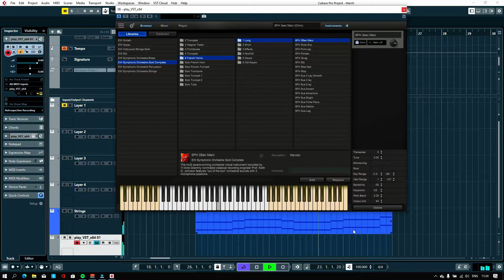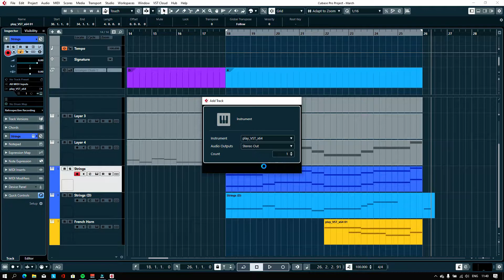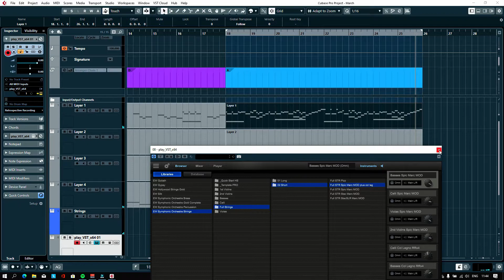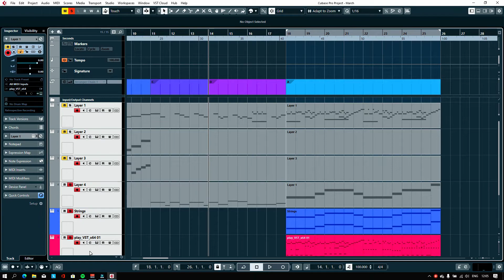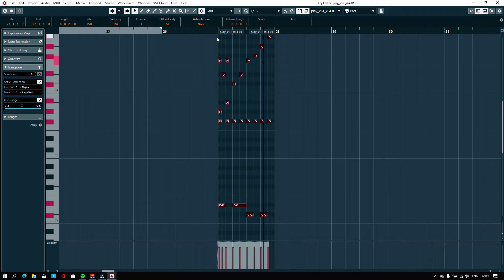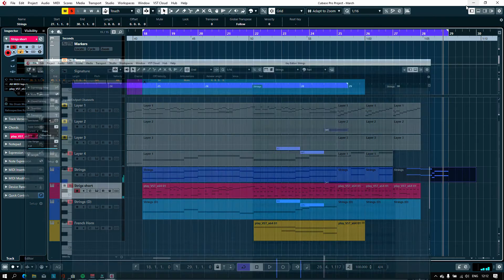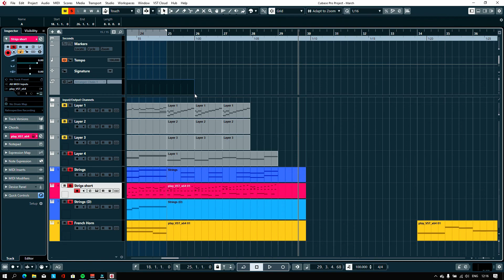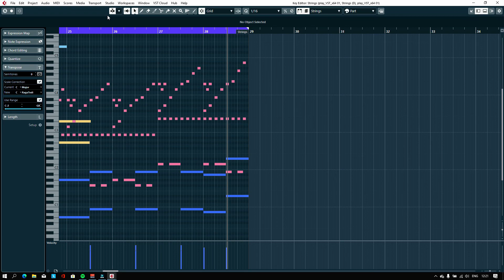Cubase Composing Session 3